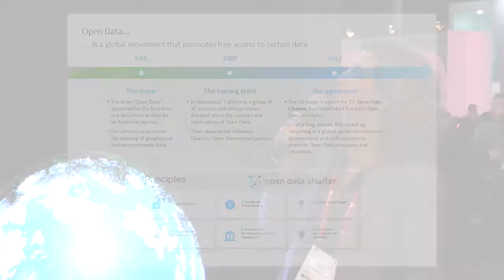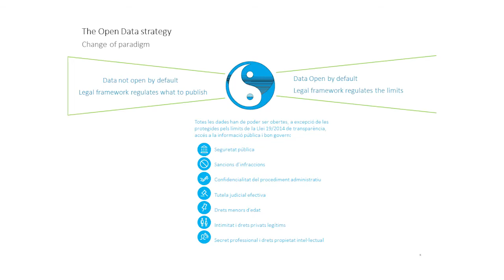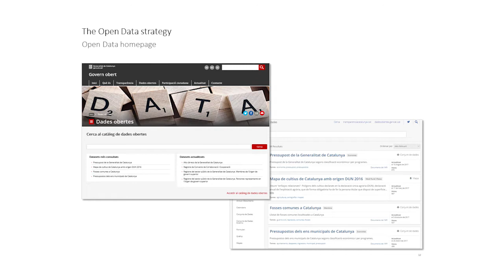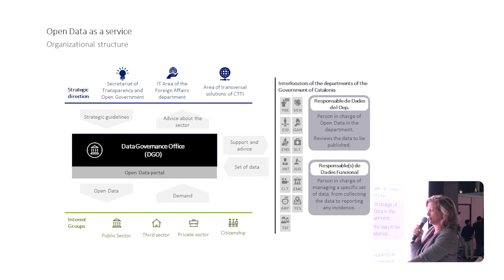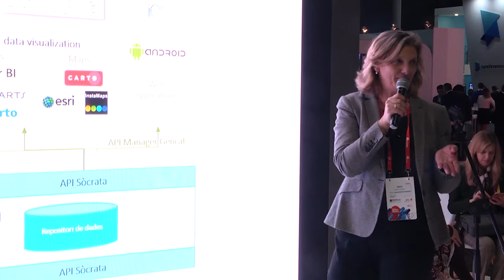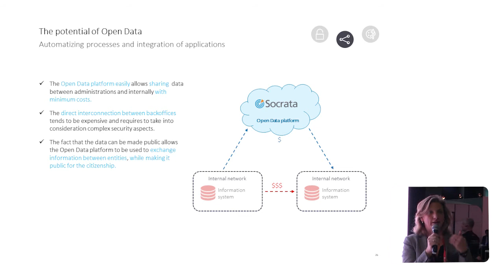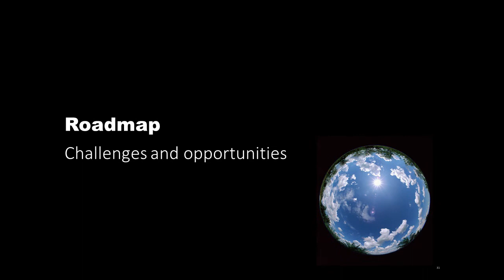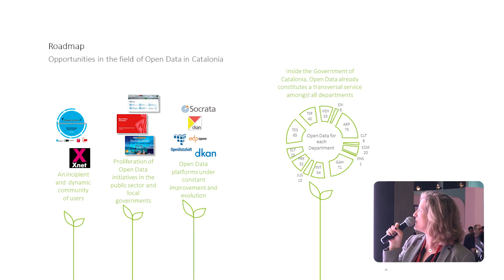Estratègia de Dades Obertes de la Generalitat. Mobile World Congress 2018 (versió en anglès)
El passat dia 27 de febrer la Secretaria de Transparència i Govern Obert de la Generalitat de Catalunya va presentar l’estratègia de dades obertes de la Generalitat de Catalunya, que descriu el camí recorregut per l’administració des dels inicis de la implementació del concepte de dades obertes a Catalunya, l’any 2010, fins arribar a l’actual Portal de Dades Obertes de la Generalitat com a element del govern obert i plantejar els reptes de futur i el full de ruta a seguir.